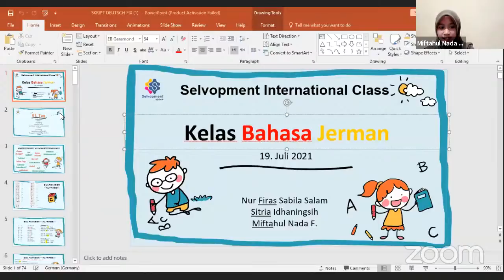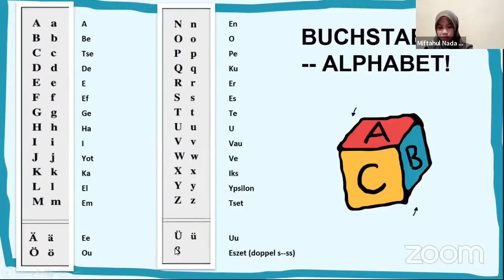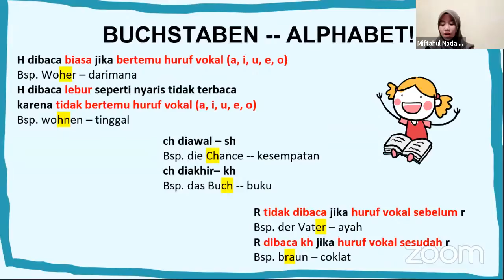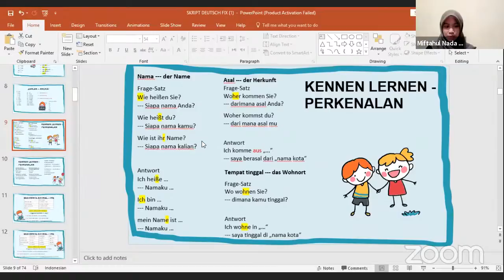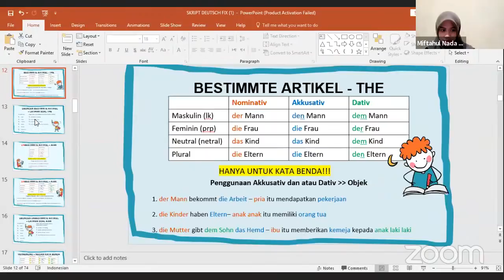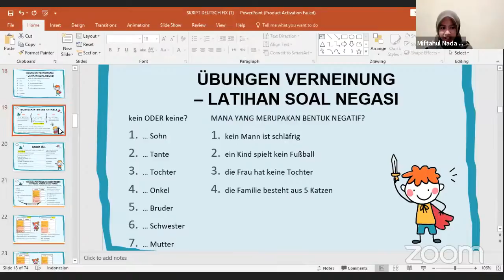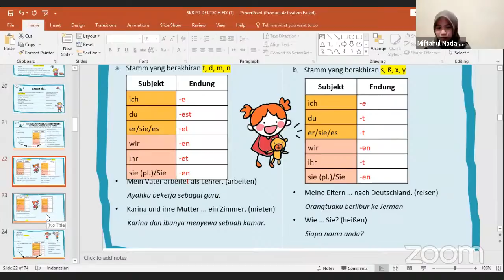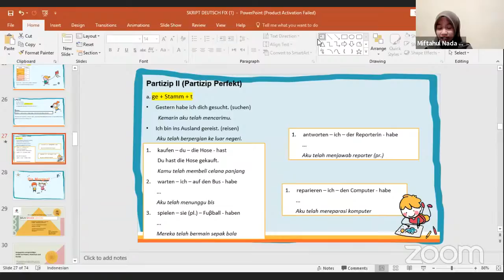Belajar Bahasa Jerman Hari Pertama SIC Batch 5